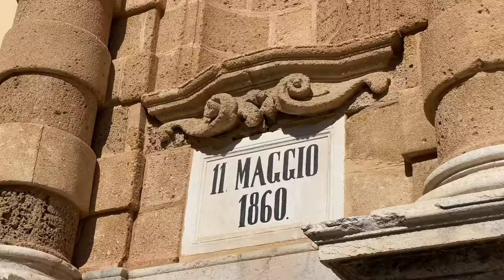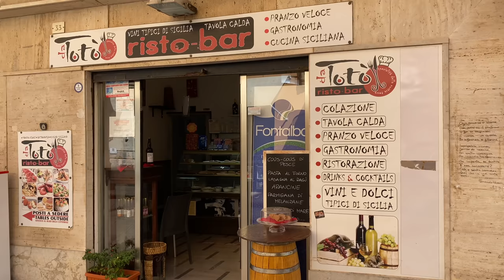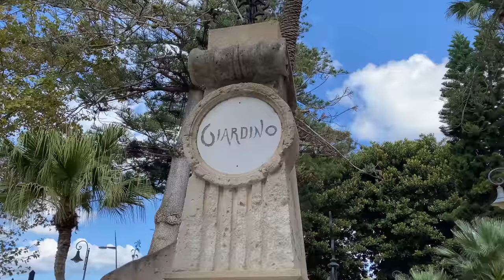Marsala - Strong Wines, Salt Pans and the Sunset of Western Sicily!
In this episode, we are on the WINDIEST side of Sicily! Famous for its expansive salt pans and strong wines, Marsala is rich in tradition and beauty. We admire the 16th-century Infersa windmill and end the day with a sunset aperitivo, trying different Marsala wines while overlooking the glistening salt pans of Northwest Sicily 😍

🍕 If you're loving our content and want to help out, you can buy us a small pizza! 😊  Thank you for fueling us on our adventure through Italy! 🇮🇹

▬ Video Chapters ▬

0:00 Intro
0:52 Marsala City
4:30 Marsala Salt Pans
9:10 Marsala Wine Tasting
13:37 Coming Up Next

About Us:
When we were in our early 20’s, chasing our own dreams of living in Europe, we met one night at a pub in Florence...11 months later, we were married! Having been together for 4 years now, we have lived & worked on 3 different continents & even on a cruise ship!

We moved back to Italy to live out one of our biggest dreams - to pull off the Ultimate Italian Road Trip, traveling to all 20 regions of Italy by the end of 2022! We will be showcasing the impressive diversity all 20 regions of Italy have to offer - from the history, architecture, art, culture, food, traditions and so much more! 🇮🇹